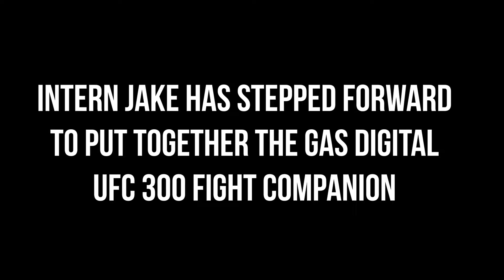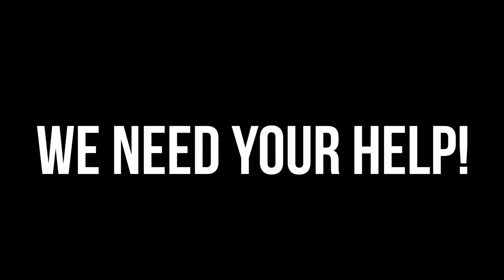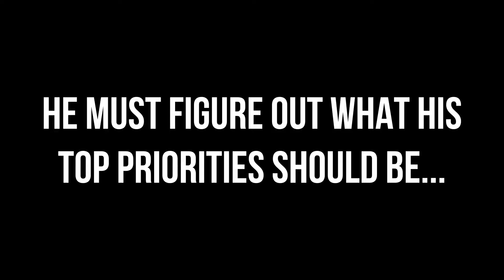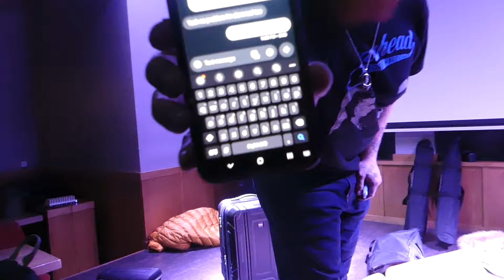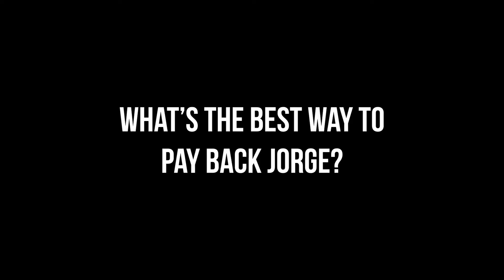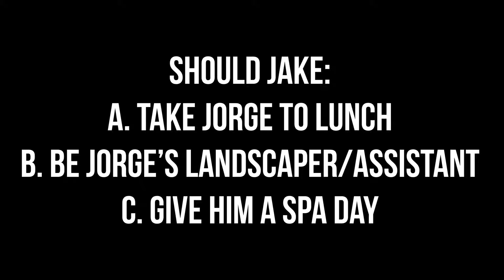GaS Digital's TOP PRIORITY Ft. Dan Soder, Big Jay, Joe Derosa & More! PILOT EPISODE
This is GaS Digital's First "Choose Your Own Adventure" Series! You decide each week what happens next in the GaS Digital Universe by voting on what decisions our characters make in the comments of each video! The top answer will be the fate at the beginning of the following episode!

This week you decide how Jake repays Jorge! Should he
A. Take Him To Lunch
B. Be his Landscaper/Assistant
C. Take him on a Spa Day

00:00 - Intro
00:36 - Backstory
2:13 - Priority #1
3:48 - Priority #2
4:50 - Priority #3
7:05 - Priority #4
8:01 - The Options
10:35 - You Decide!